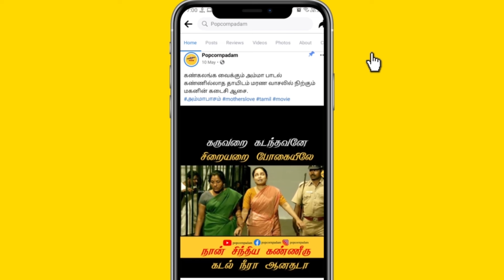காப்பகத்துல விட்ட குழந்தை உங்ககிட்ட எப்பிடி வந்துச்சு?? En Thangai EP 10-1